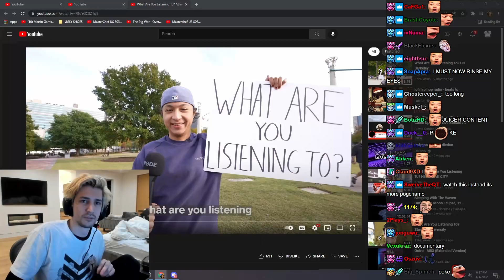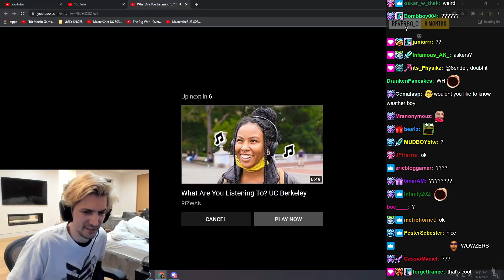xQc Reacts to: What Are You Listening To?